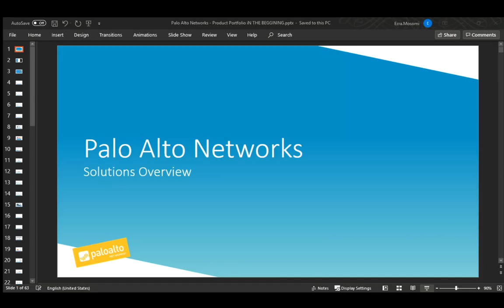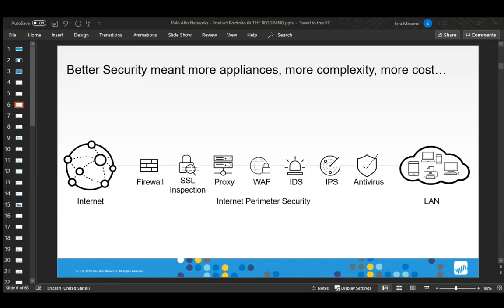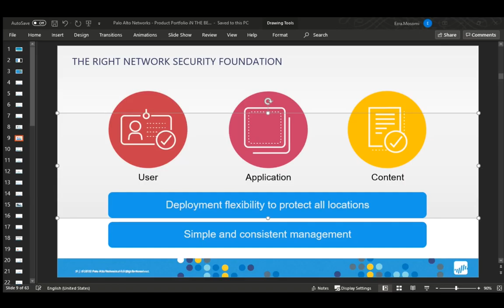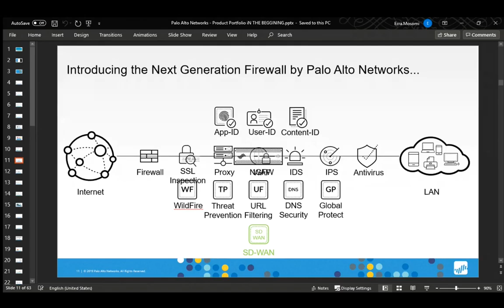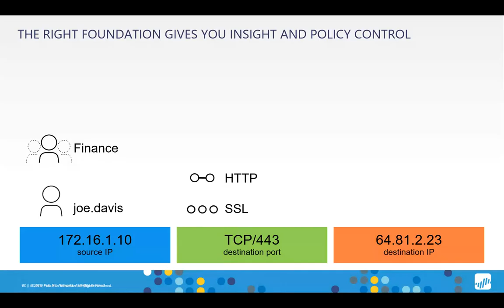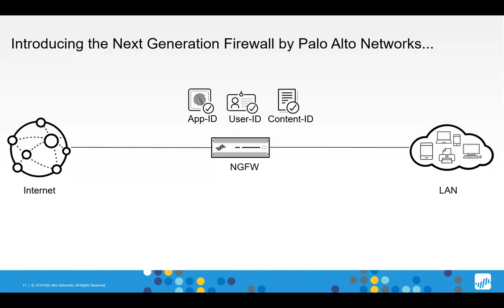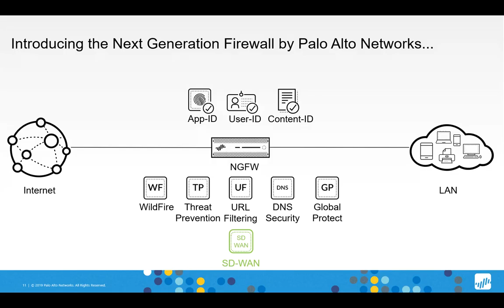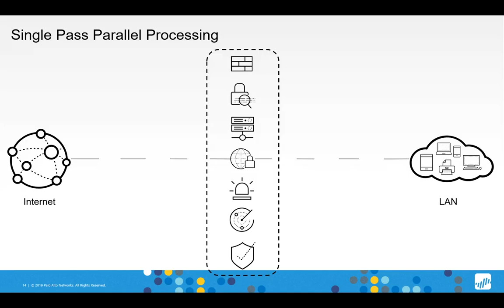Redington & Palo Alto Networks Webinar-See What Right Next-Gen Firewall Can Do For You-24/04/2020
Palo Alto Networks - See What The Right Next-Gen Firewall Can Do For You